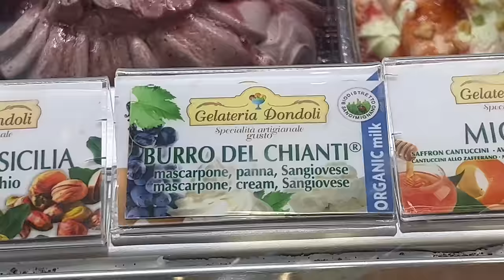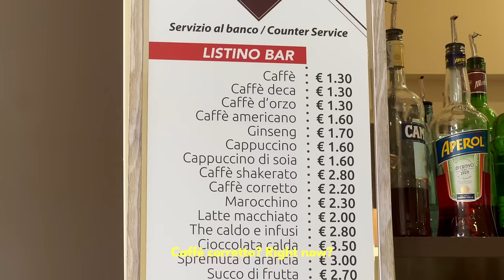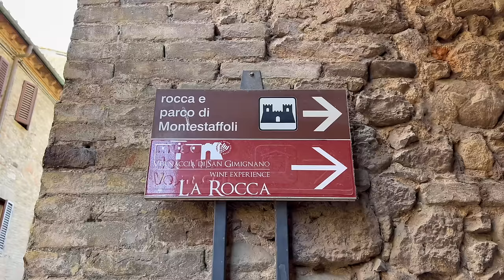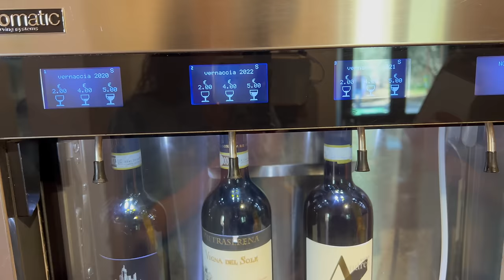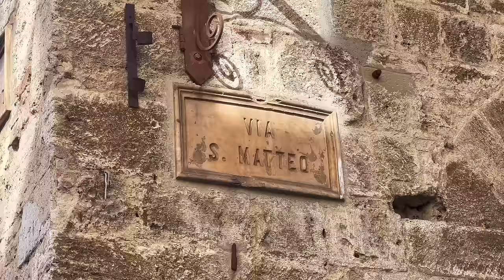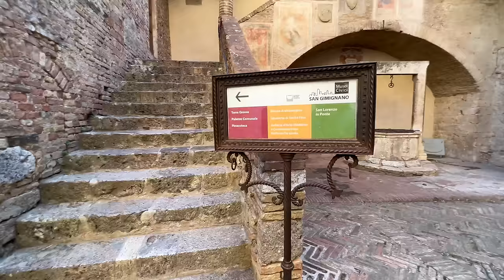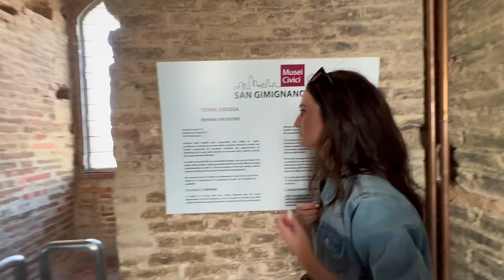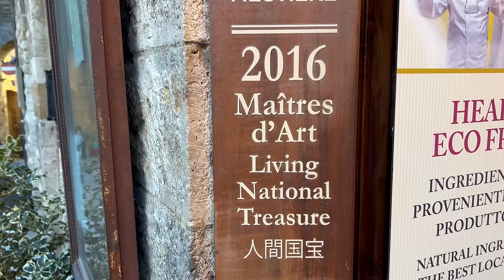A Day in San Gimignano, Italy! 🇮🇹 San Gimignano Travel Guide and Walking Tour!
Today San Gimignano really blows us away…no, but like actually though…😂🤣 The Tuscan Town of Towers is home to the world-famous Gelateria Dondoli - otherwise known as the best gelato in the world! 🍦 And we can’t help but embark on a very messy endeavor to try as many flavors as possible - Like the one-of-a-kind - confusing - red wine gelato  (don't try this at home kids) 🍷🍇 and their signature flavor named after Michelle Obama’s refined sweetness 🤗 We accidentally stumble across a castle courtyard, where we try Vernaccia di San Gimignano, a famous white wine that seems to transport us back in time nearly 700 years to meet Dante himself! 😅 We laugh, we eat, we drink coffee with sambuca, and we climb the town's tallest tower, where its sweeping views give us the chance to see why everybody believes San Gimignano is the most beautiful town in Tuscany! 😍🇮🇹

▬ Video Chapters - Recorded 27 October 2023 ▬

0:00 Intro to San Gimignano
1:19 Bus from Poggibonsi to San Gimignano
2:33 Arriving in San Gimignano and Walking through Town
8:19 Cafe Breakfast at il Criollo
15:36 La Rocca Winery and Castle with a Special Guest
22:54 San Gimignano Cathedral (Duomo di Santa Maria Assunta)
25:58 Streets of San Gimignano
26:58 Buying Wine and Food (Vernaccia di San Gimignano Wine & Vinaio di San Gimignano Panini)
28:48 Food and Wine with a View
34:51 Tower Climb and Museum
45:54 Gelato at the World Famous Gelateria Dondoli
53:48 Subscribe & Watch More Here :)

About Us:
When we were in our early 20s, chasing our own dreams of living in Europe, we met one night at a pub in Florence...11 months later, we were married! Having been together for 6 years now, we have lived & worked on 3 different continents & even on a cruise ship!

We moved back to Italy to live out one of our biggest dreams - to pull off the Ultimate Italian Road Trip, travelling to all 20 regions of Italy! We will be showcasing the impressive diversity all 20 regions have to offer - from the history, architecture, art, culture, food, traditions and so much more! 🇮🇹

Our Gear: 📷
Tripod Mount